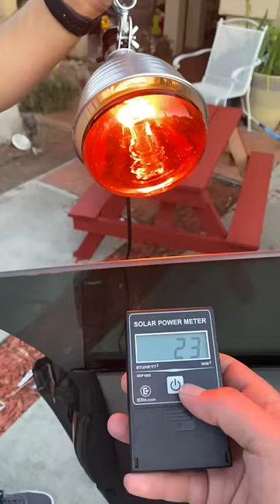Heat Lamp - Ceramic Window Film